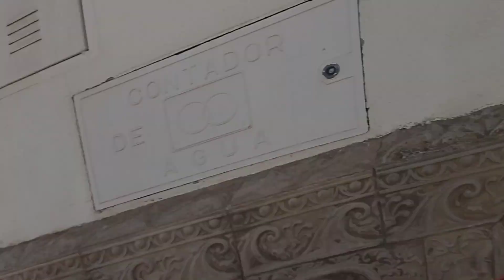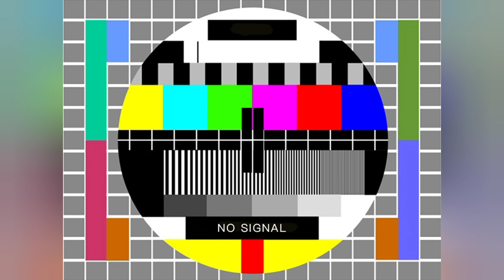TARDE DE PRIMOS!!!! PASEO CON BICICLETAS 🚲🚲🚲